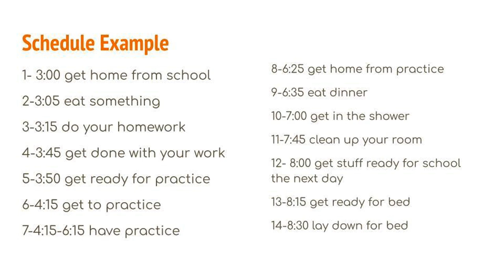October 30, 2024